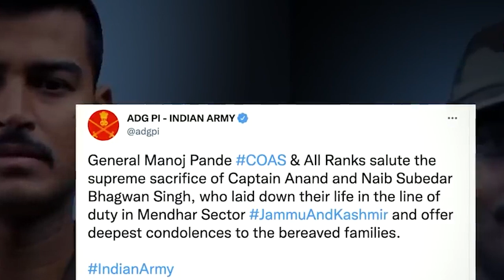iap u Captain shipai, JCO ha jingbthei u grenade ha LOC ha Poonch_ong ka PRO dei ka jingjia ryngkhat